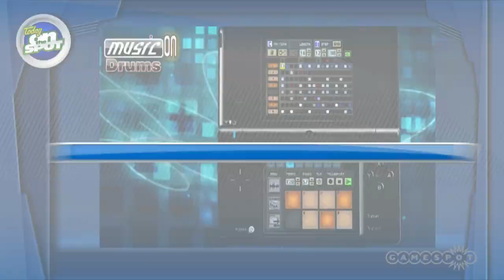Today On the Spot - Back to the Future: Episode 1, Prinny 2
On Today on the Spot, we get the new year started with demos of Prinny 2 and Back to the Future Episode 1! We get the latest coming to Wii Shop Channel and see what New Releases are hitting store shelves.